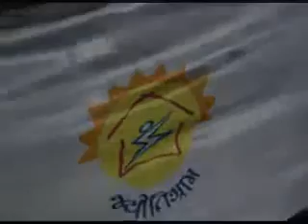Jyotigram Electrifying 18000 villages of Gujarat 2 2 Low